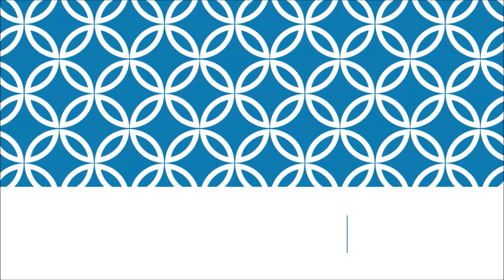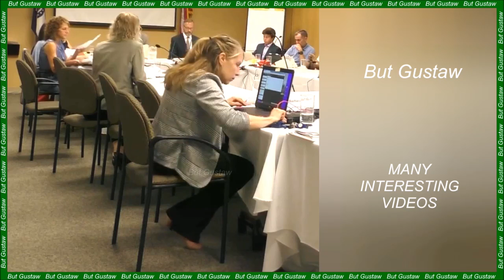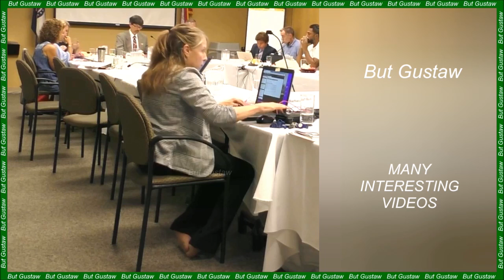shoeplay rJVIk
Topics:
Neoerlichiosis - a little-known tick-borne disease.
A new model of artificial intelligence can translate thoughts into text.